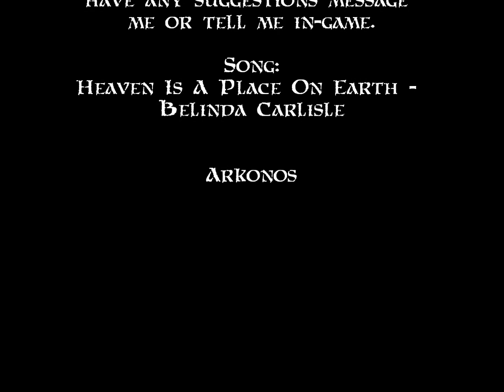=AQW= ~Sword of the Dragonmaster: The Slaying of Vath and Stalagbite~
In a previous video I promised I'd solo against these guys and here we are. Really not that hard, but I keep having logout problems literally as soon as I win, it seems to be if I am trying to use skills to kill but I don't know.

If you have any suggestions on who I should try and solo, tutorials or AQWMVs then message me or let me know in-game. I'm either in Cysero, Evil Sir Ver or Safiria. Once again I'm using Rogue class. I hit 3042 crit whilst fighting a Tainted Elemental just using Rogue, so it's an epic class with a bit of Luck. Literally, Luck enhancements can mean more crits and much bigger ones.

Song choice. Well, it's a classic what can I say. With all of my videos I'm going to try and keep the music different or at least not all from the same artist. I listen to a lot of music so this won't be too hard, but yeah song length is also an issue.

Highest Hit: 665 (Didn't exactly have a lot to work with did I?)

Song: Heaven Is A Place On Earth - Belinda Carlisle